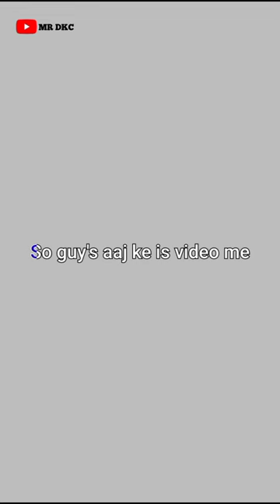Top 3 Black, Formal Pant Combination For Men's | MR DKC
Top 3 Black, Formal Pant Combination For Men's 💥

formal pant shirt style 2022

formal dress photoshoot pose

formal dress for men black

formal pant fitting

formal shirts for men

formal dress for girls

formal dress for men

formal dress for men in wedding

formal dress for men colour
combinations

formal dress for men 2022

formal dress for men tamil

formal dress for men style

formal dress for men for interview

men fashion

men of culture

men trailer

men vs wild in hindi new episode

men now vs men then

men fashion tips

men face wash

men force tablet

men face care tips

men facial treatment

men face cream

men facial

men face glow tips

men face wash for oily skin

men style dress

men style outfits

men style

men style fashion

men status

men style tips

men stylish dress

men straightening hair

men status for whatsapp

men stop simping

men outfit ideas

men outfits

men outfit 2022

men outfit summer

men outfit for wedding

men outfit haul

stylish hairstyle

stylish song

stylish bio for instagram

stylish photo pose for girls

stylish dress for men

stylish mens outfits ideas

stylish shirt

stylish tamilachi

stylish ringtone

stylish outfit ideas

stylish outfits for girls

stylish outfits for men

stylish outfits for women

stylish outfits

stylish outfits for chubby girl

stylish outfits haul

stylish outfits for teenage guys

stylish outfits from meesho

stylish outfits for teenage girl

dress men's jeans

dress men's shirts

dress menswear

dress men's jackets

dress meaning

dress men's style

dress men's blazer

dress mengandung

Men's shirts

Men's shirts casual

Branded formal shirts

Meesho mens' shirts

Shirts for Men Design

Mens formal shirts Combo offers

Mens shirts online low price

Meesho Men's Linen Shirts

Plain shirts for men

Shirts for men Flipkart

T-shirt for men

Shirts for Men Amazon

How should men dress with jeans?

Which brand is best for men's jeans?

Where is the best place to buy jeans online?

How can men look stylish in jeans?

Flipkart Shirt boy

Branded jeans for men

Jeans Pants for men

Jeans Pant brands

Meesho Men's Jeans combo

Meesho Jeans Men's

Jeans for men Flipkart

Black jeans for men

Jeans Flipkart

Blue jeans for men

Branded Jeans Price

Jeans below 300

Jeans for Men under 500

Regular Fit Jeans for men

Jeans for Men Amazon

What are mens formal pants called?

Which formal pant is best?

Which pants are formal?

Are trousers formal?

Stretchable Formal Pants

Slim Fit formal pants

formal pant fitting

combinations

What should a guy wear to formal ?

What is formal dress style ?

Is shirt a formal dress ?

What are smart formals for male ?

formal dress for men wedding

modern formal dress for men

formal dress combination for men

semi formal dress for men

What is formal dress for male ?

What is formal wear dress code ?

Is jeans a formal wear ?

How do you look formal ?

Formal Dress combination

Formal dress for men For office

Which brand is best for mens dress?

Which brand is best for men's?

How can a man look stylish?

What is the best formal wear for men?

Best dress for men in wedding

Latest Fashion for mens party wear

Men Dress combination

Best formal dress combination for male